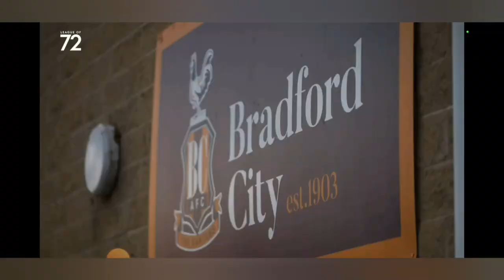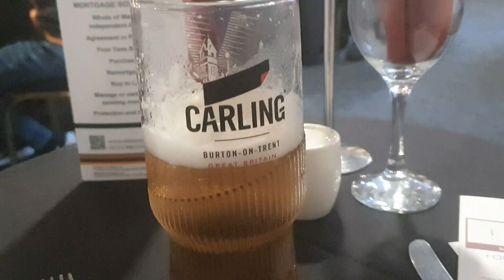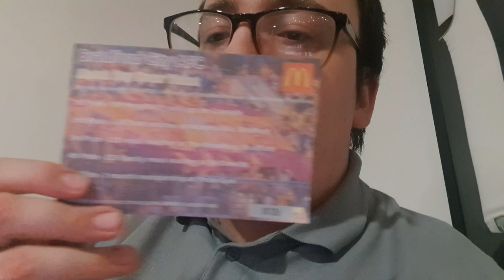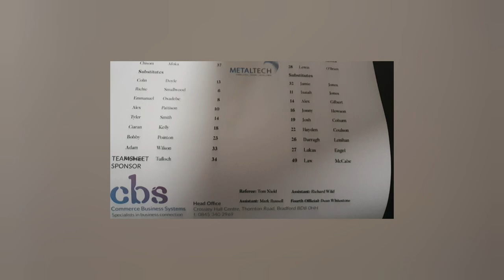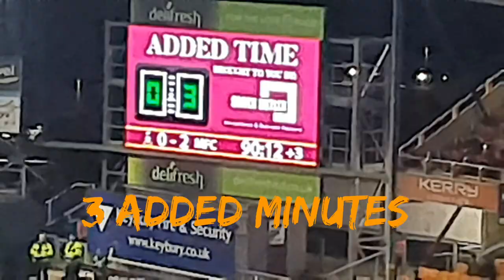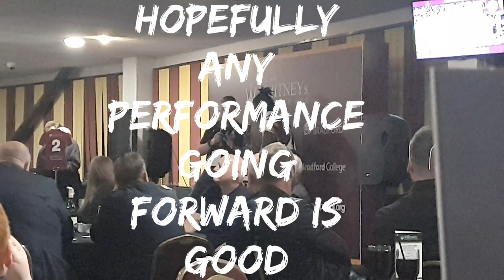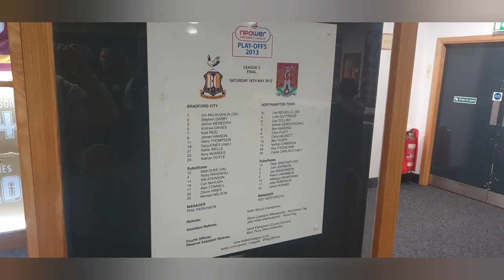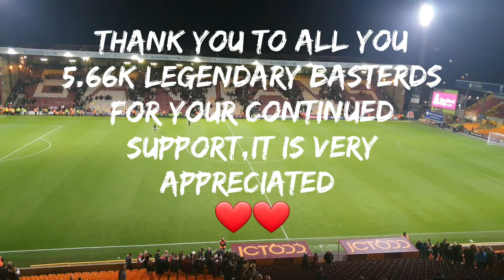CARABAO CUP 3RD ROUND MATCHDAY VLOG: BRADFORD CITY VS MIDDLESBROUGH (A HOSPITALITY POV)